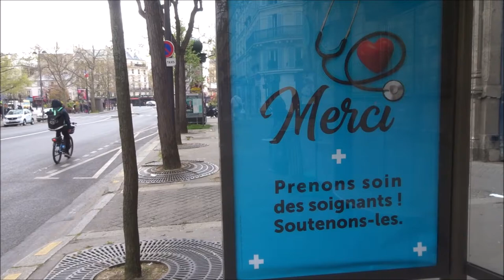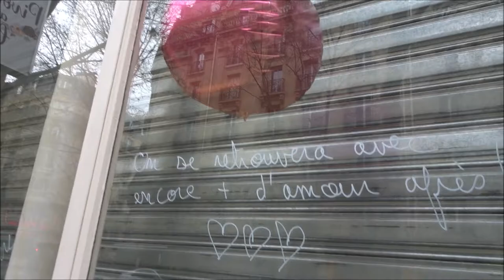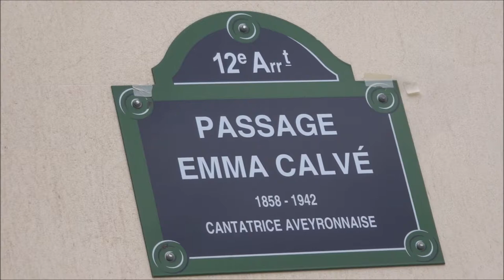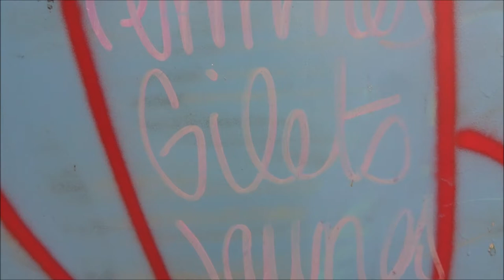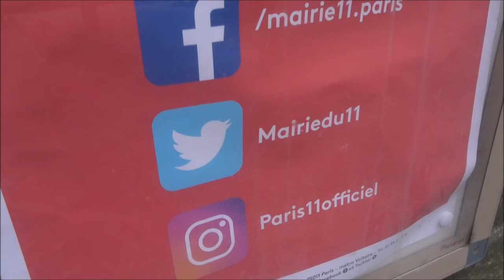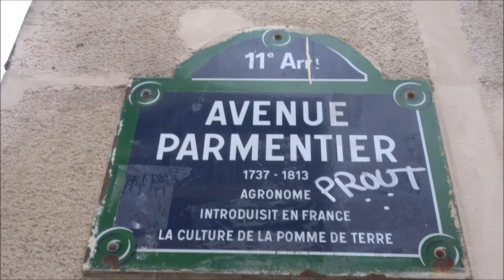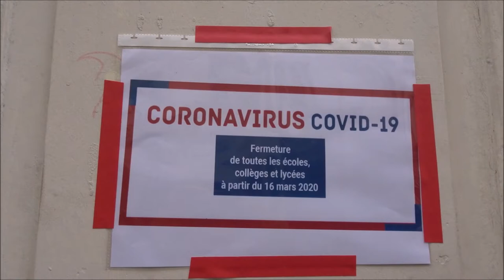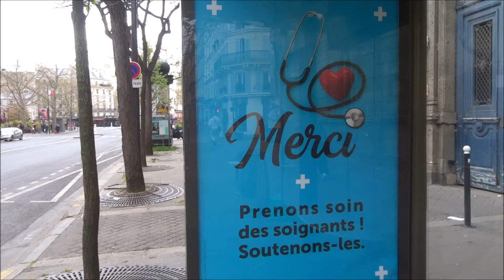Guerre Coronavirus Paris 3 avril 2020